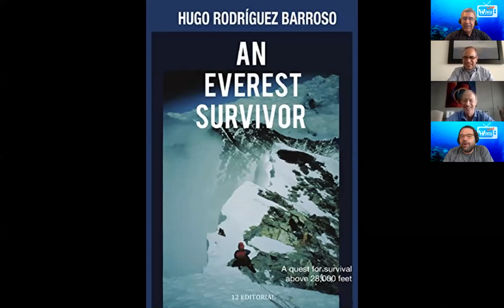Hugo Rodríguez, Ivar Sisniega and Antonio Argüelles on WOWSA Live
Hugo Rodríguez (twice Peak & Pond member), Ivar Sisniega (3-time Olympian) and Antonio Argüelles (Oceans Seven swimmer) talk about grit, passion, failure and success on WOWSA Live.